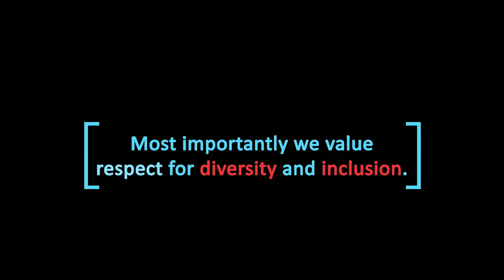EmbraceAlbinism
In West Africa, there are deadly consequences for a person with albinism, a rare condition where the body doesn't produce melanin.  Albinism affects people of all races, age and class. We believe that more needs to be done to tackle the stigma around albinism and it starts with embracing our differences, speaking openly and unlearning our misconceptions around albinism.